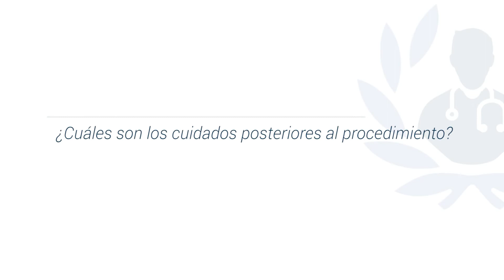Rehabilitación sobre Implante: la forma de recuperar una buena sonrisa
La rehabilitación sobre implantes es la acción de rehabilitar la parte estética del implante, colocando una corona y brindando una reparación completa.

El Odont. Mauricio Plata es especialista en Rehabilitación Oral e Implantes Dentales y cuenta con un Fellowship en Implant Dentistry por la Miami University (UM) en Estados Unidos.

Lo que encontrarás en este vídeo:
1. ¿Qué es la rehabilitación sobre implantes ¿Cómo se realiza el procedimiento? 0:06
2. ¿Cuáles son los cuidados posteriores al procedimiento? 2:41